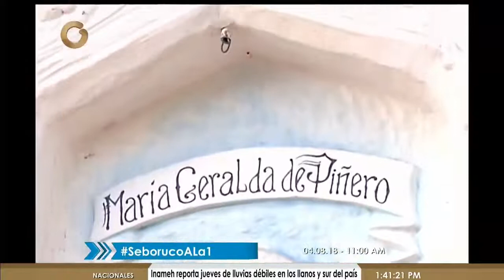Nabor Antonio Aguilar: Seboruco antes era un camino rural hacia el lago de Maracaibo